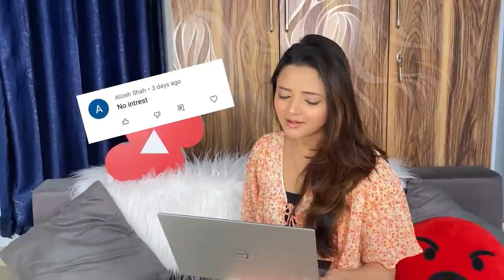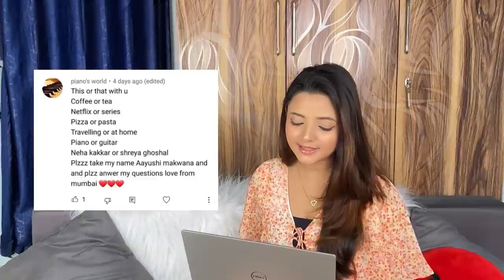My Real Age 🤯| QnA 2022 | The Sumedha 👑